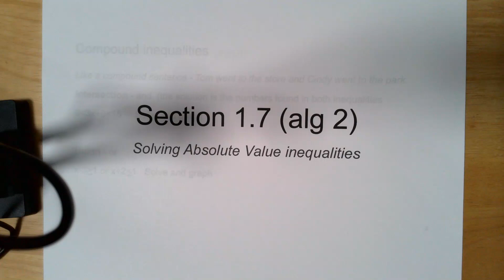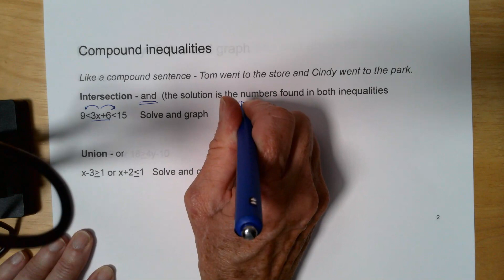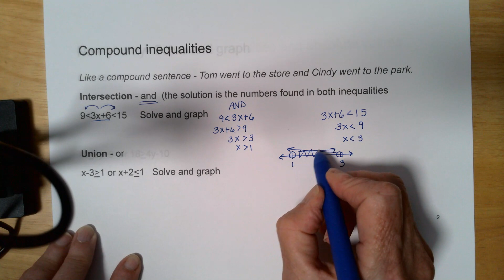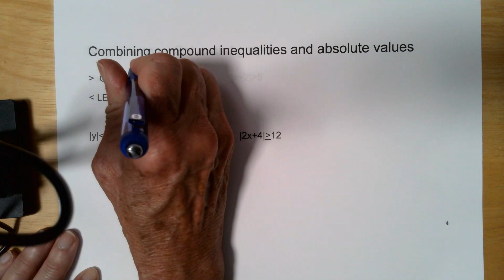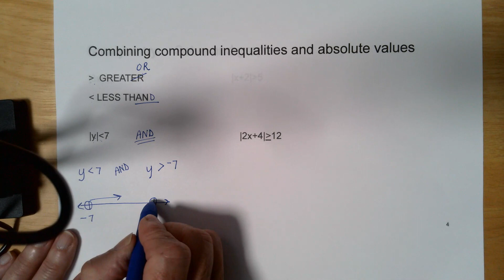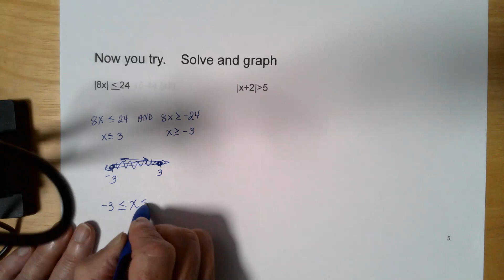section 1.7 (algebra 2)